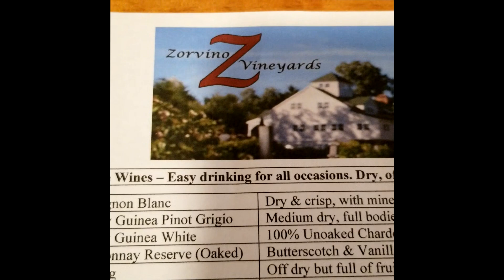Groupon: Zorvino's Vineyard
Hey! We celebrated our 6th year anniversary at Zorvino's Vineyard. We had such a wonderful time. The Vineyard was beautiful. Staff were so knowledgeable about the making of their wines. The wines were delicious! Zorvinos was so inexpensive. It is definitely a place to come to with your girls or a date with your partner.
 $5 for wine tasting
$23 for two wine tasting along w/ a tour

So, if your looking to shop,eat, and do fun activities download the Groupon app or go to Groupon.com

Bye!